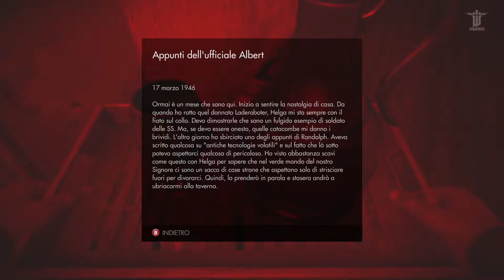Wolfenstein: The Old Blood ✴ Uber । Gameplay ITA । PC ✴ 08 ►Tremanti